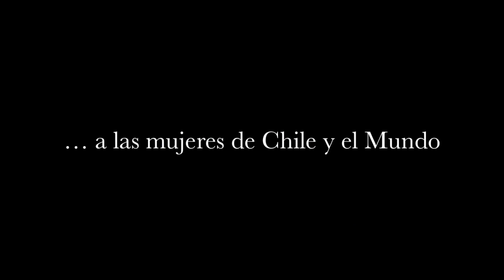Día de la Mujer : Saludos de Leonardo Farkas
Saludo exclusivo del Filántropo Chileno a las mujeres en Chile y el Mundo.